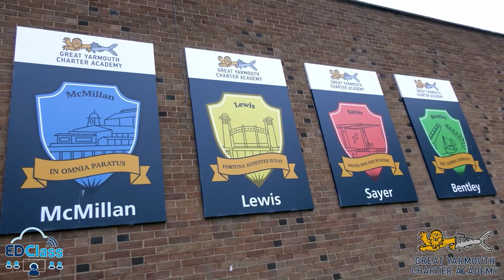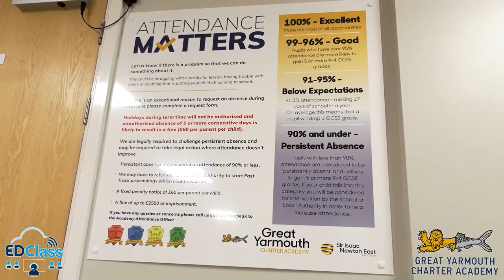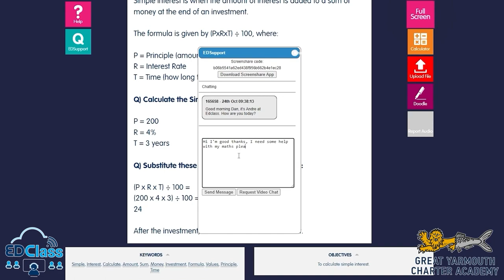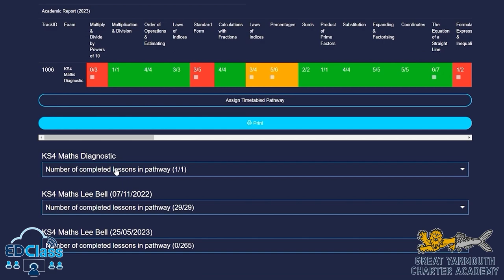Great Yarmouth Charter Academy's Testimonial on EDClass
EDClass spoke to Assistant Principal for Attendance & SEND, Sarah Pardon from Great Yarmouth Charter Academy to discuss their success with the platform.

Great Yarmouth Charter Academy, from the Inspiration Trust in Norfolk, uses EDClass to assist students with mental health needs, aiding them towards a positive reintegration.

Thank you to Sarah, Great Yarmouth Charter Academy and Inspiration Trust for their testimonials.

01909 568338